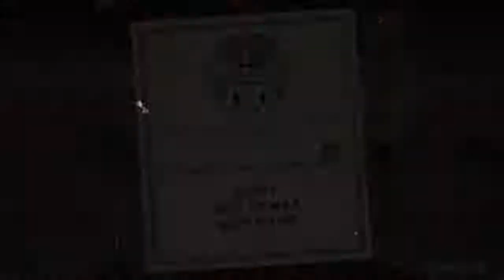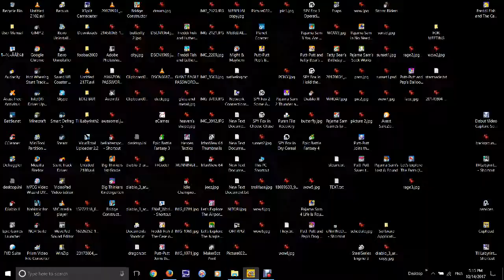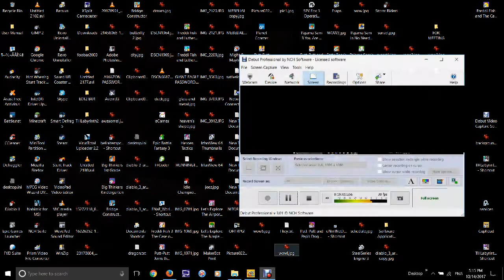Let's Play Cuphead EXPERT MODE 12 - HARDEST BOSS IN THE GAME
FUCKING ROBOT BITCH